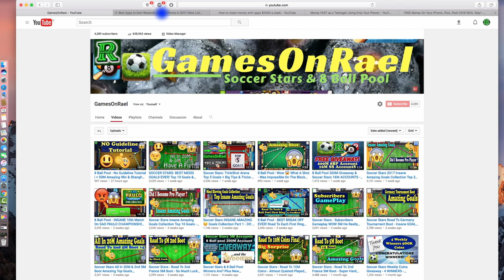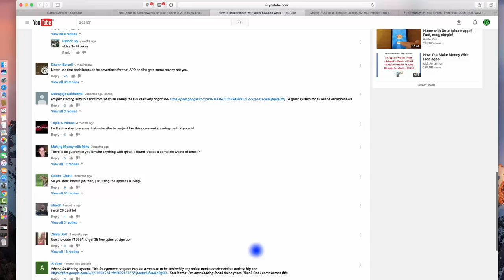Soccer Stars : From 0 Coins - Road To 10M Coins - Bring It ON - Make Real $$ Free {Big Surprise}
Soccer Stars : From 0 Coins - Road To 10M Coins - Lets Bring It ON - Make Real $$ Free {Big Surprise} . no hack - not 8 ball pool .

8 Ball Pool - INSANE 10th Match On SAO PAULO CHAMPIONSHIP - 8 Streaks WINING - But Why 😡 990 Cash

8 Ball Pool - BEST BREAK OFF EVER! Road To Each First Ring ON 8 Ball Pool - 8 Streaks Wins + Tips 😉